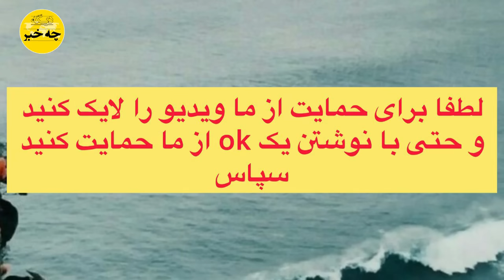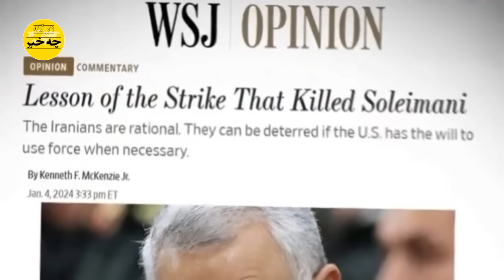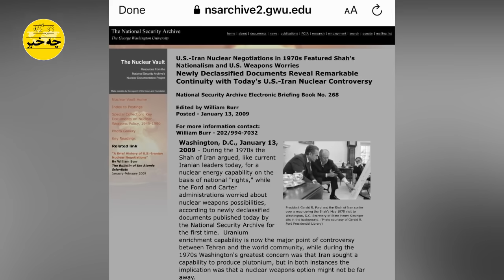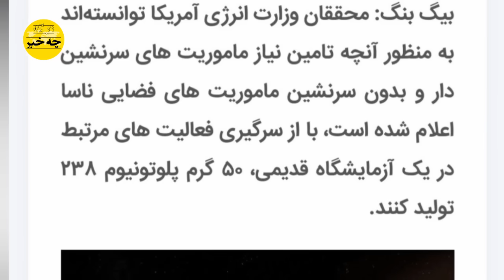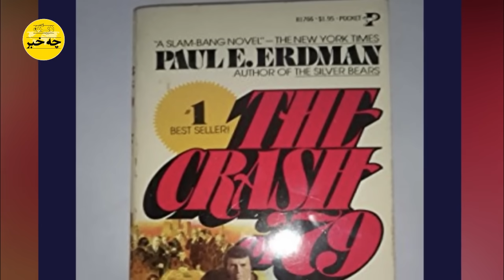⚠️ جهنمی ترین راز ۴۵ سال اخیر جمهوری اسلامی برملا شد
مهمترین خبر سازمان CiA در ۲۴ ساعت گذشته در آستانه دستیابی ج.ا به بمب اتم